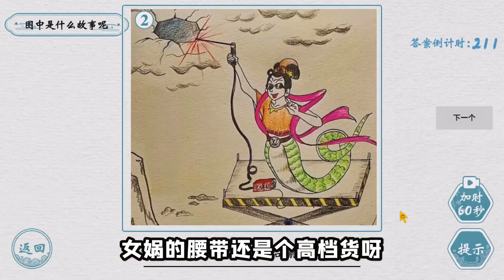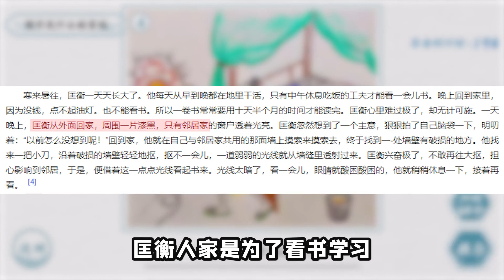看圖猜故事？這故事吧倒是好猜，可你這圖有點不對勁呀